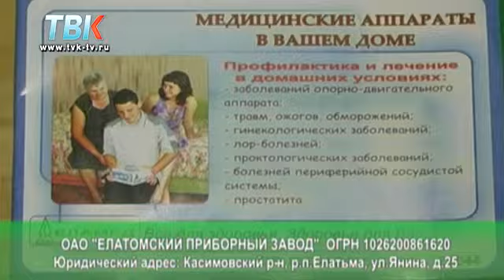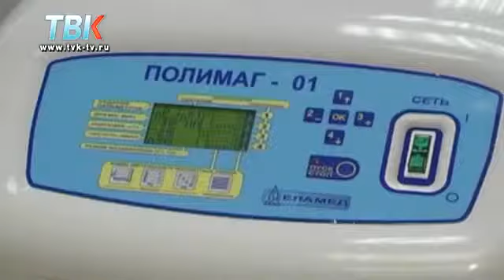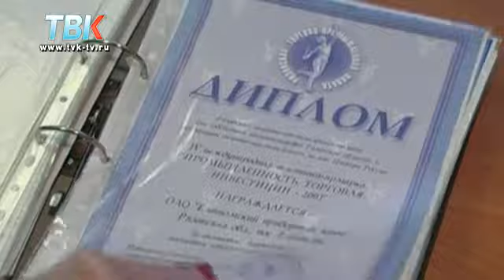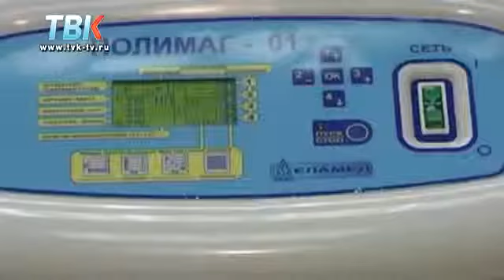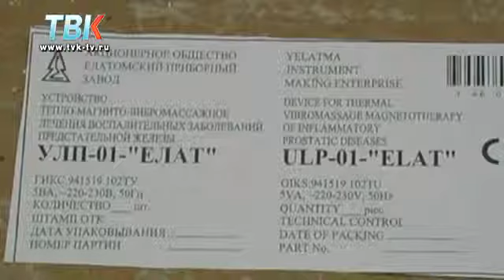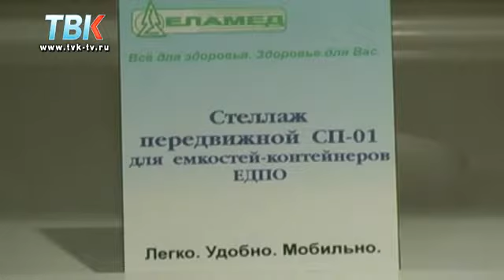Точка зрения Анны Андрощук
Гость программы - Анна Андрощук, представитель Елатомского приборного завода в городе Липецке. И мы поговорим о наиболее востребованных и популярных физиотерапевтических приборах этого завода.